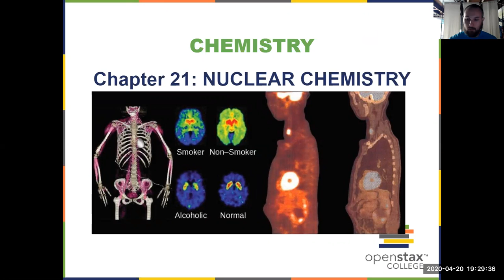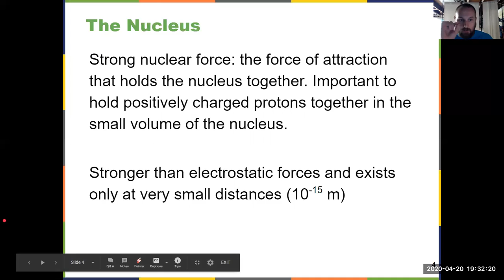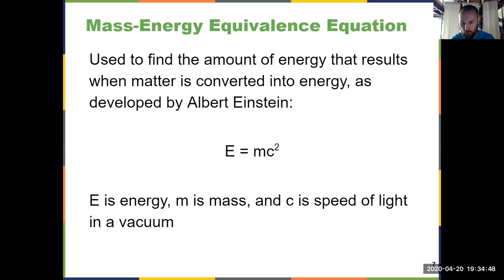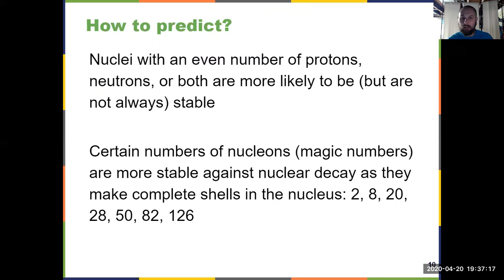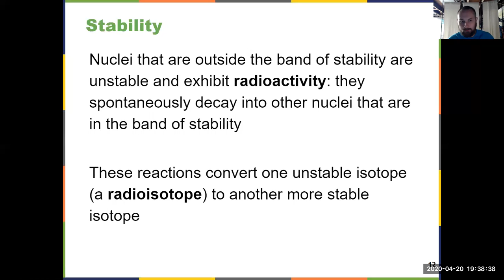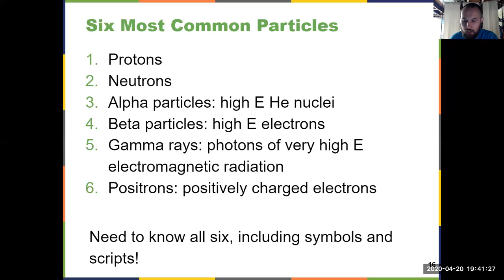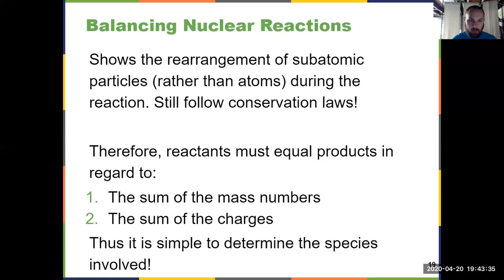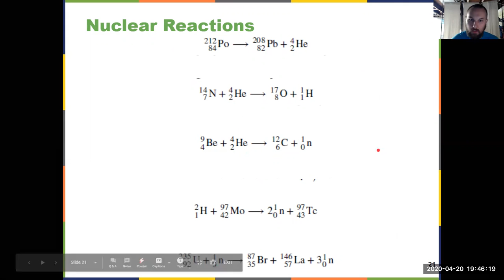General Chemistry II Chapter 21: Nuclear Video 1 of 3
Chemistry Openstax Chapter 21.1, 21.2
Nuclear Particles, Balancing Nuclear Reactions, Strong Nuclear Force, Nuclear Binding Energy
For JCC CHE 1560